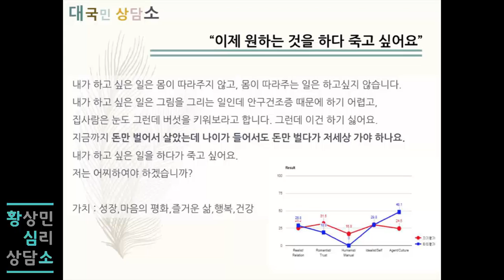백세시대 아버지의 고백. 이렇게 살다 죽고 싶진 않아요. (로맨m자-컬쳐)